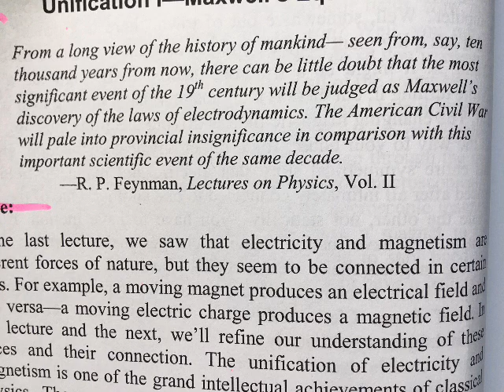Weak Forces and the Satndard Model 2 from Steven Pollock